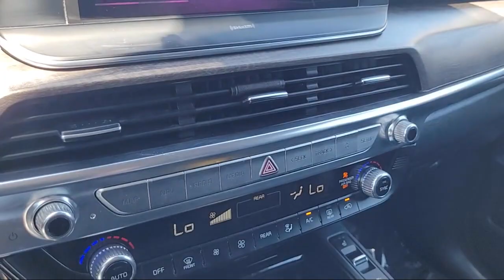2020 Kia Telluride EX Davis Woodland Sacramento Dixon Rancho Cordova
2020 Kia Telluride EX Stock Number: UT4774 Vin:5XYP34HC8LG025450.